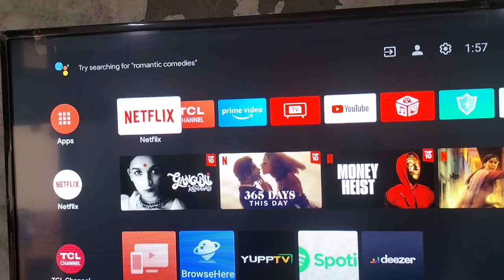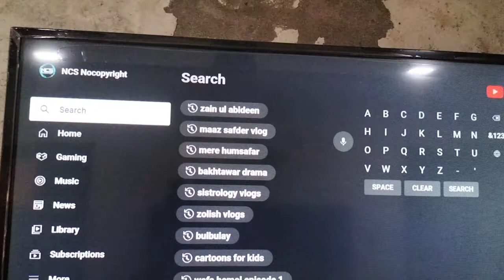Tcl Led remote voice setting | use remove like wireless mice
TCL Android LED TV Remote Voice setting / Use Your Remote as a MIC / TCL LED TV Remote settinge
How To Activate Your TCL Voice Remote With Android LED TV || Tcl voice remote control setting
How To Pair Your Bluetooth Remote With Your TCL Android TV | How To Pair TCL Remote With TV

How To Activate Your TCL Voice Remote With Android LED TV || Use Your Remote as a MIC
How to pair the Voice Remote on a TCL Android TV
How to enable voice search in android tv Google Voice Assistant

How To Use TCL Remote Control || How To activate Voice Remote in TCL Android TV Detail In Hindi
HOW TO USE VOICE COMMAND in TCL ANDROID TV
how to pair TCL voice remote
TCL 50 P717 VOICE CONTROL WITHOUT USING REMOTE CONTROL
Controlling Your TCL TV with Your Voice Commands
How to pair your Bluetooth remote with your TCL android TV

how to activate your tcl voice remote with android led tv,
use your remote as a mic,
tcl voice remote control,
tcl android tv remote pairing,
bluetooth remote control android tv,
how to pair bluetooth remote,
bluetooth remote pairing,
android tv box bluetooth remote pairing,
bluetooth remote pairing issue,
nokia bluetooth remote pairing,
google assistant not working in android tv,
bluetooth remote
activate tcl remote,
tcl remort connecting,
how to use tcl voice remort,
activate tcl voice remort,
how to use tcl voice remort with android tv,
tcl voice remort,
voice remort in tcl,
tcl google assistant,
tcl se remote kese jode,
tcl remort not working,
tcl remote ka use kese kare,
connect android tv with remort
activate your voice remote setting,
activate voice remote in tcl android tv,
android smartphone as a voice command remote control,
iffalcon tv activate voice remote setting,
how to connect bluetooth remote in tcl android tv,
use mobile phone as a tv remote for tcl android tv,
android tv remote